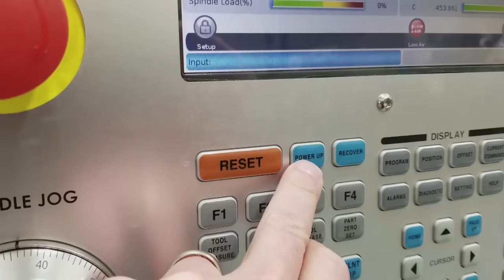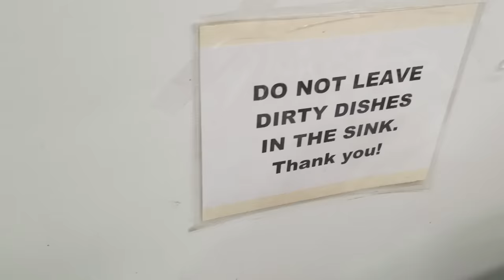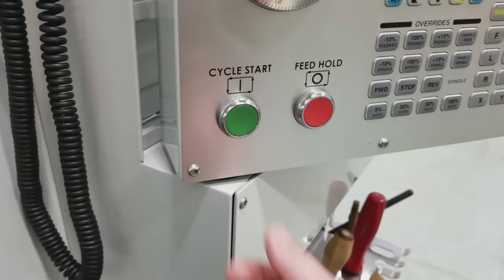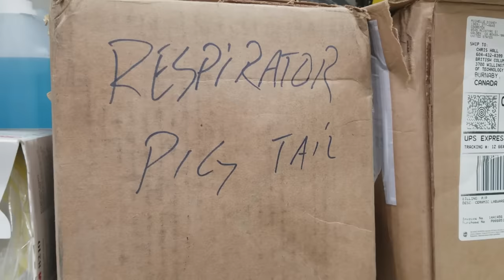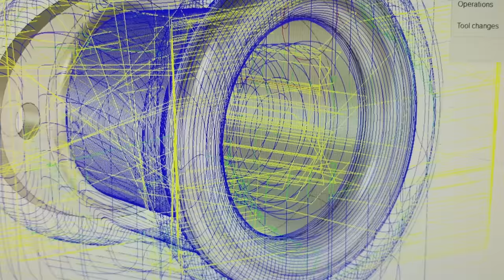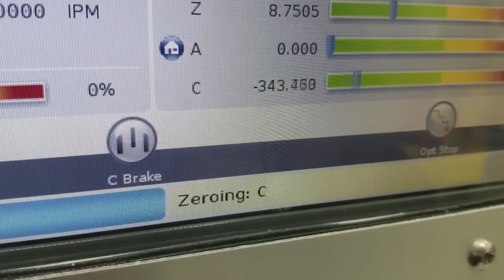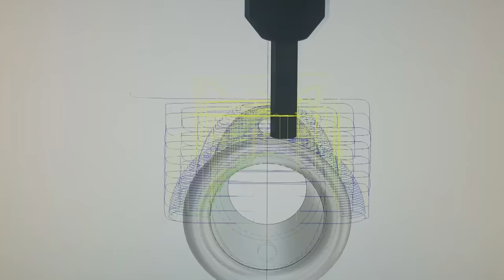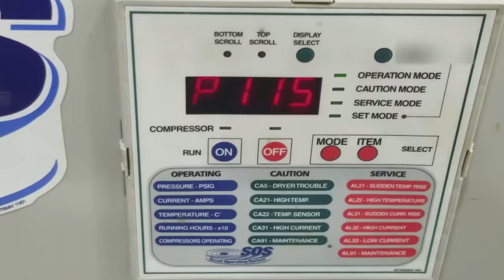ROBOTS are NOT going to steal your job | Ram Air Intake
This is a full day worth of machining a ram air intake for the townpumpcnc. Programming a simultaneous 5 axis part in Fusion 360 is very difficult. The post processor is only half baked for 5 axis Haas.

Music Recording is Public Domain performance by USAF Heritage Band. Composition by Gustav Holst. The Planets, op. 32, is an orchestral suite by Holst, written between 1914-16